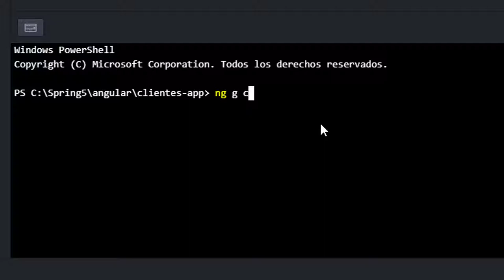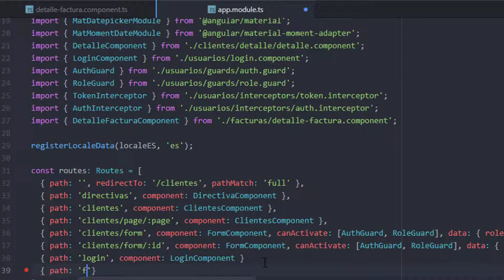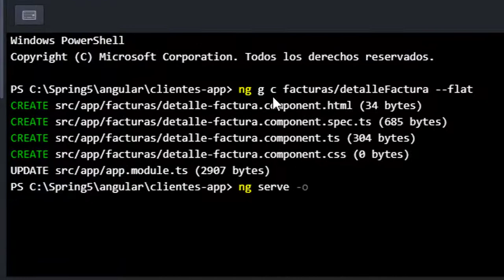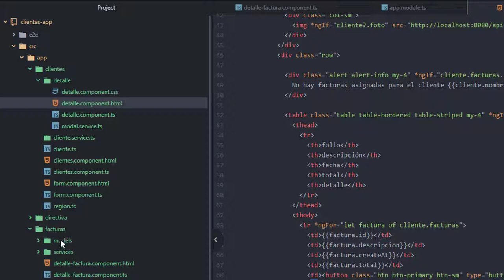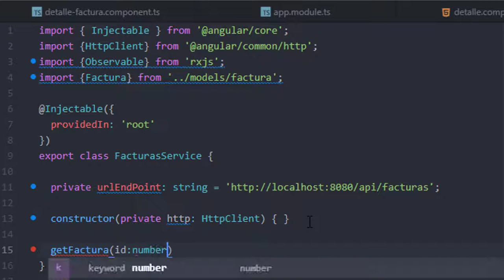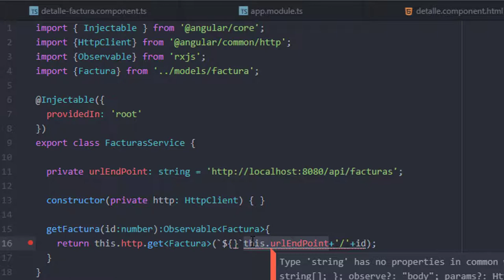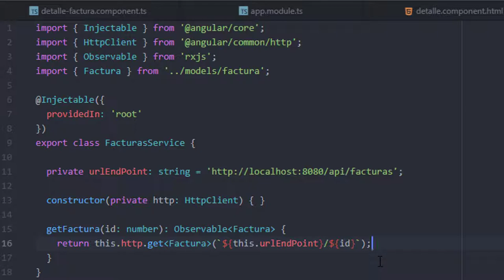Creando Componente detalle de la factura y su clase Service relacionada